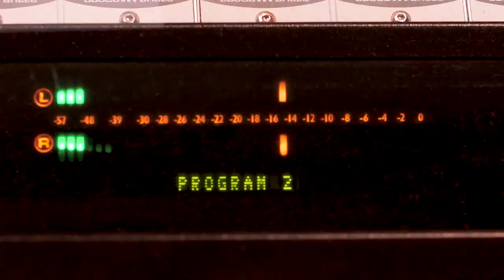Ft Myers radio station provides life saving public service during Irma impact